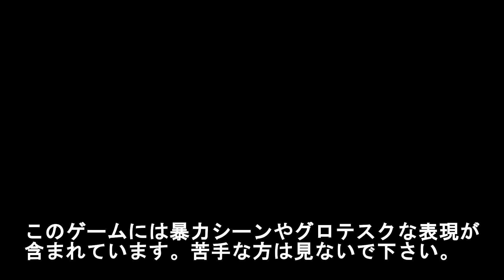「マルチプレイサーバーを見に行ってきた！」 1/2 【Project Zomboid】#6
面白いと思ったゲームについて発信するチャンネル

主にサバイバルやRPGを好む
予備知識なしでやるのがプレイスタイル

楽しくゲームしたいっていうほぼ自己満みたいな動画です。笑

「北欧神話の世界でバイキングとしてサバイバルするゲーム」第1話【Valheim】

使用音源